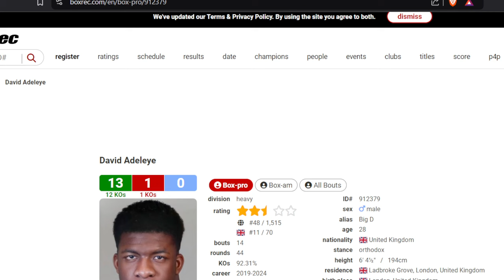WOW! David Adeleye DESTROYS Solomon Dacres in ONE ROUND.